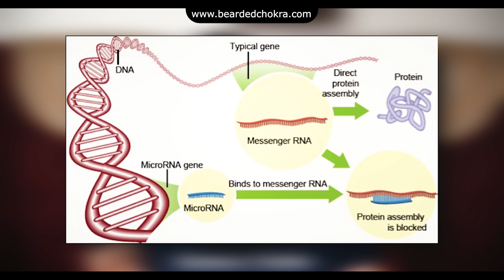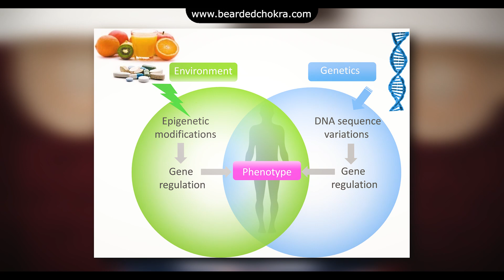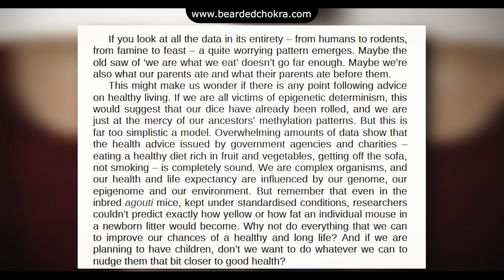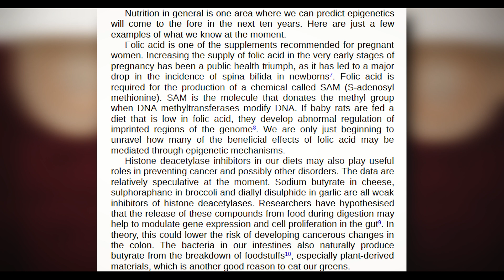Stop Blaming Your Genetics For Hair Loss - Fix This Instead | Bearded Chokra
We have heard that most cases of hair loss or pattern baldness are due to genetics, a condition called androgenetic alopecia. In this video, I will share with you a new perspective on how we need to stop blaming our genetics all the time and focus on the larger picture called epigenetics.

The concepts in this video have been over-simplified which may lead to improper transfer of information or complete truth from the creator to the viewer. Detailed research on this topic, by the individual, is highly encouraged.

1. Nutritional yeast
2. Shilajit
3. Apple cider vinegar
5. Hair growth serum
6. Shampoo
7. Face wash
8. Vitamin D3 K2
9. Wide tooth comb
10. Magnesium Supplement
11. Dermaroller (0.5mm)

13. The epigenetics revolution how modern biology is rewriting our understanding of genetics, disease, and inheritance (Nessa Carey)
14. Introducing Epigenetics A Graphic Guide (Cath Ennis)
15. Epigenetics and Human Health Linking Hereditary, Environmental and Nutritional Aspects (Alexander Haslberger, Sabine Greßler)

➤ Timeline :

0:00 Intro
0:54 Part 1 (what is Epigenetics)
1:41 Part 2 (what does Epigenetics control)
2:15 Part 3 (what impacts Epigenetics)
4:19 Part 4 (why a lot of people are misled)
5:40 Final Thoughts